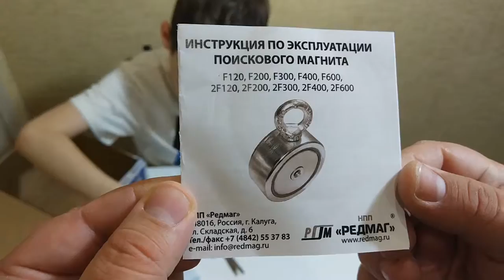ПОИСКОВЫЙ МАГНИТ 2*F200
Получили посылку с поисковым магнитом, открываем, и готовимся его применить в наших поисках!